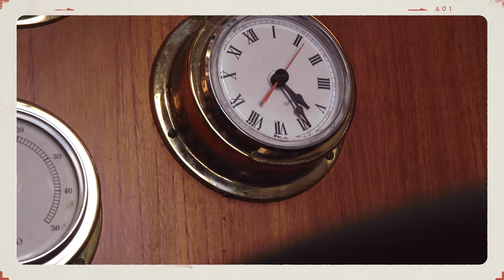BELAU Ɨ FARAWAY ft. Hien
HOW WILL I FIND YOU?  ░ ▒ ▓ Ɨ ▓ ▒ ░  HIGHER GROUND

BELAU // Péter Kedves, Krisztián Ráth-Buzás
featuring HIEN
mix/master: Gábor Biksi (Gainlab Studios)

FARAWAY  Ɨ  VIDEO

all-in-one: Péter P. Szabó
cast: Réka Bagota, Per Ludvik Brattås

FARAWAY  Ɨ  LYRICS

i wish the distance didn't hurt
while i wait i’m keeping every word

and when you're gone we feel
when you're far i know
with the miles between
letting mountains grow
but your presence's here
with a single pull
i'll surrender for...

faraway, i can let you in
from where you're telling me, you'll never leave
faraway, i can let you in now
under the moonlight, holding the sea
far away, away now
far away, away

oh will we ever float?
i wanna feel the pull
when the mountains grow
when my heart gets full
imma’ close my eyes
imma’ feel the pulse
i'll surrender for…

how will i find you, higher ground?
what if we only get this try?
bittersweet, could we slow down time?
how will we land, if we take the dive?

far away, away

faraway, away
faraway, faraway, i am awake now

far away, away